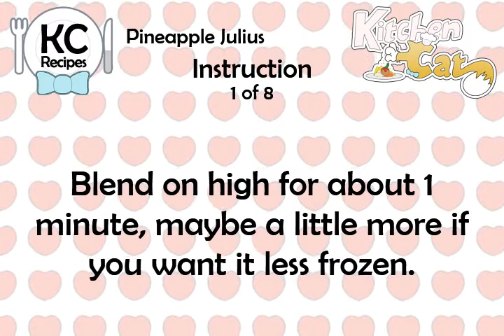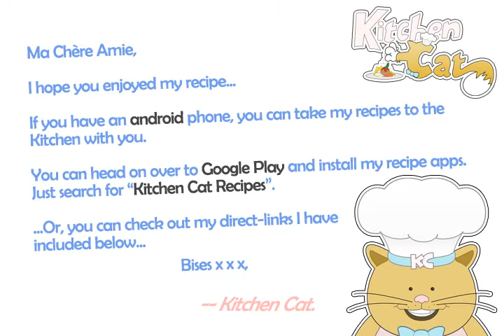Pineapple Julius - Kitchen Cat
★ Kitchen Cat ★ Pineapple Julius Recipe.
For this recipe you will need:
✰ ✰ ✰ ✰ ✰ INGREDIENTS ✰ ✰ ✰ ✰ ✰
1/4 c : Sugar
1 c : Ice; Crushed
8 oz : Crushed Pineapple; in Juice
1 c : Water
2 : Egg Whites
3/4 ts : Vanilla